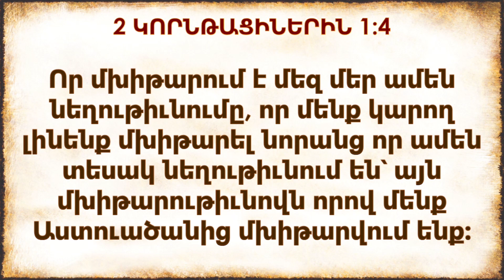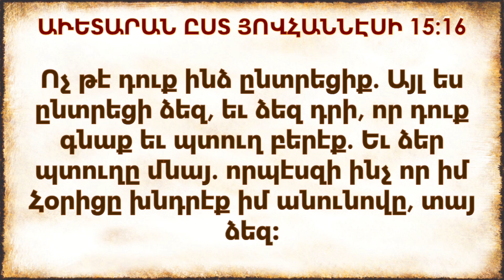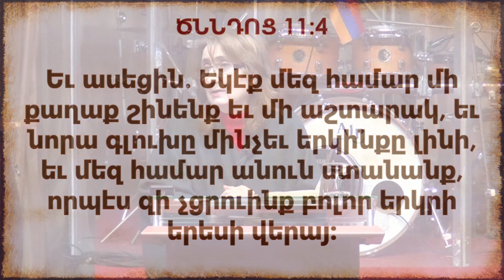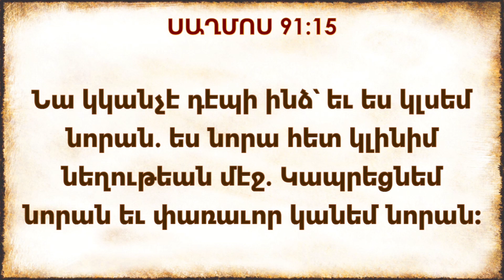Աստծո Տուն-Կիրակնօրյա Ծառայություն 29.11.2020